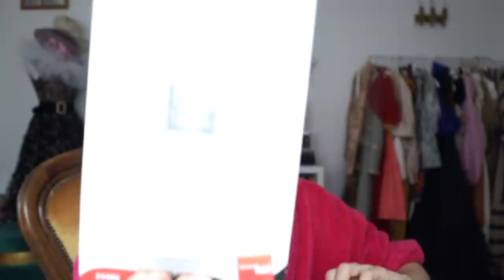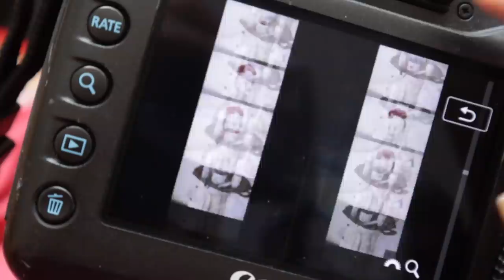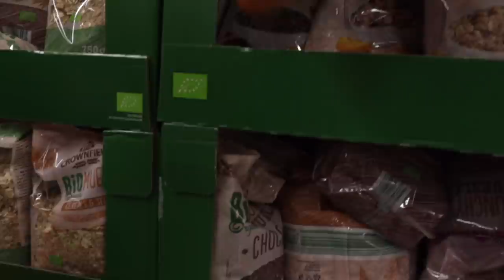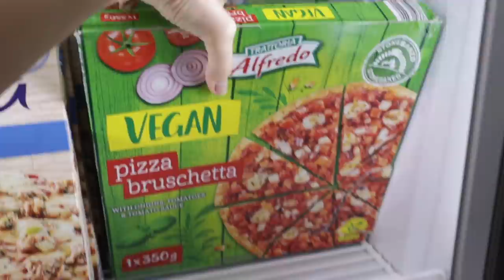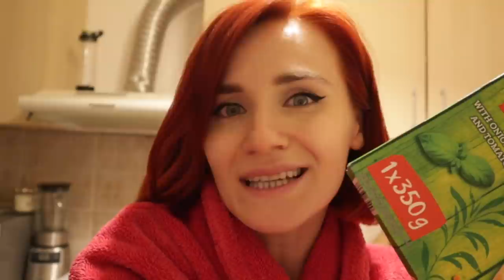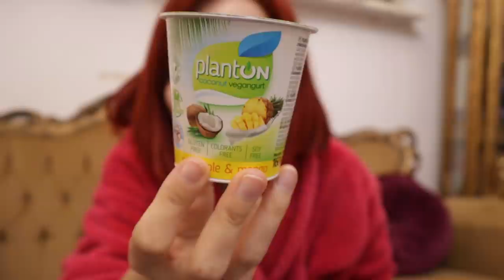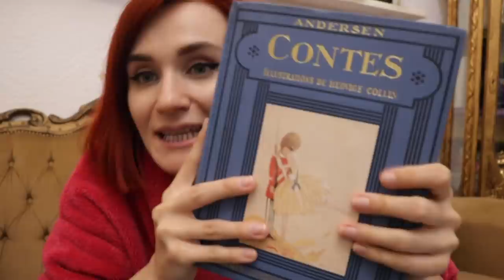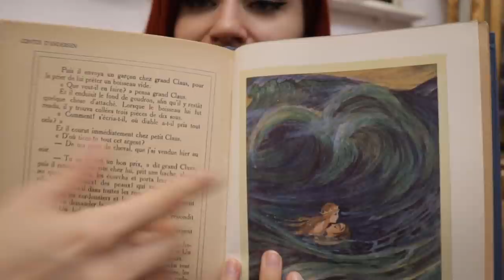Daily vlog | Schimbare de look, o transformare de speriat si case de poveste in Bucuresti ❤️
Știți că-n X men era o fată albă-n cap? Eh, să facă bine să ia notițe că-n dailyul de azi sunt mai albă decât am fost sau cred c-o să mai fiu vreodată 😀 Întreprinderi fotografice se petrecură (nerecomandabil cardiacilor), iar după ele, eveniment de maximă anvergură și angajament, am fost, dom’le, în sfârșit la coafor! Gata cu hălăciuga, gata cu Laika, parcă sunt alt om 😀 Am filmat cât am putut (măcar de-un before & after și tot vedeți ceva), iar pe lângă asta v-am luat cu mine într-un cartier frumos al Bucureștiului să v-arăt trandafirii din imagini și niște case ultra minunate la care bălesc de 10 ani încoace. Adăugați ceva cumpărături alimentare, blănoși pufoși și pupăcioși, plus un cadou frumoso-neașteptat și bam, avem daily vlogul de joia asta!
Mulțumiri deosebite cui se uită și sper să vă placă 😗 muah!